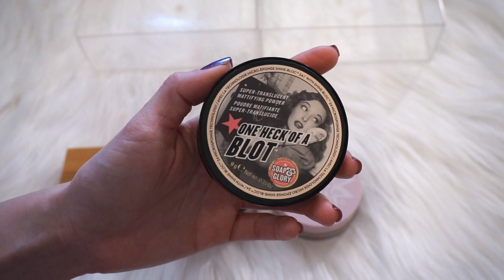DECLUTTER 2018 : FACE | Foundation-Concealer-Primer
Hey Y'all!
Welcome to Day 2 of Declutter Week! Today we begin my makeup declutter with honestly my favorite part, face products. I love to test out new foundations which I why I end up with so many more than I can use. But if you have any good reccomendations for Cruelty Free Foundation Friday I always want to hear them! Thank y'all so much for watching!
xoxox, Jacq

What I'm Wearing:
- Nails: Ciate Moondust

You're welcome to catch up with me elsewhere, I'm @JacquelynLovene on everything.